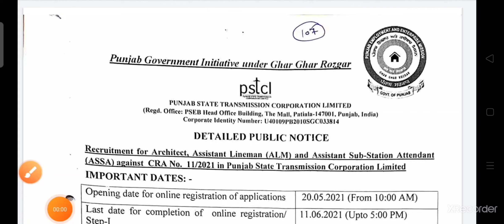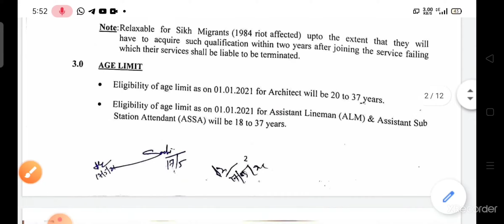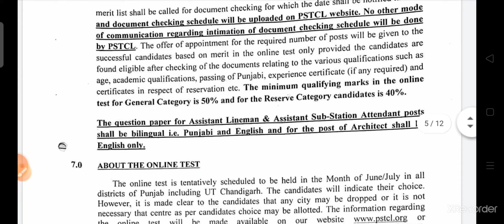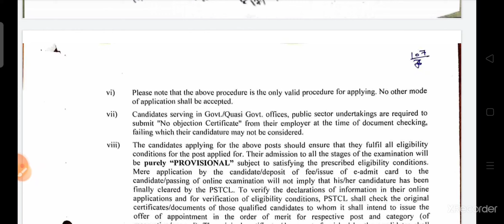PSTCL recruitment-2021. |. POST-500 ||. ITI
PSTCL recruitment-2021.  |.  POST-500  ||. ITI POST ALM and Assm    Panjab State Transmission corporation Ltd.